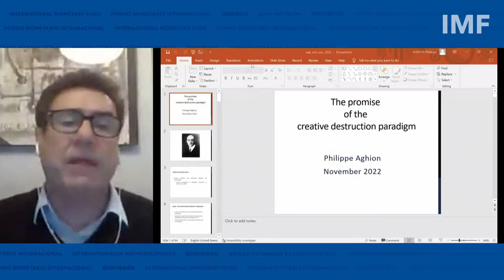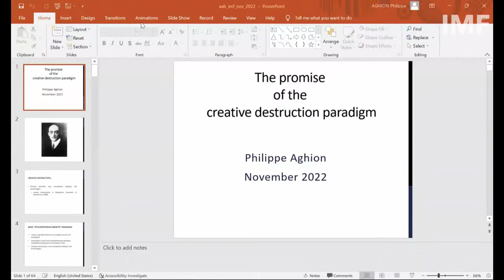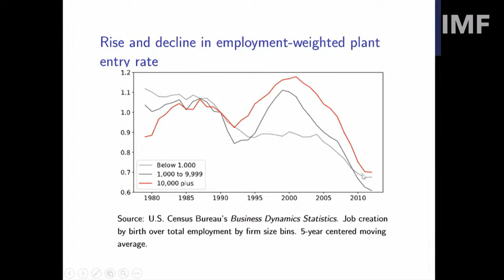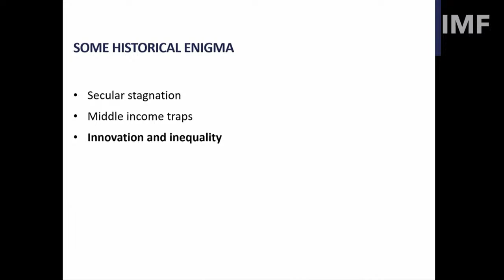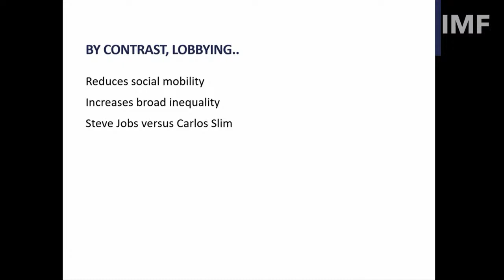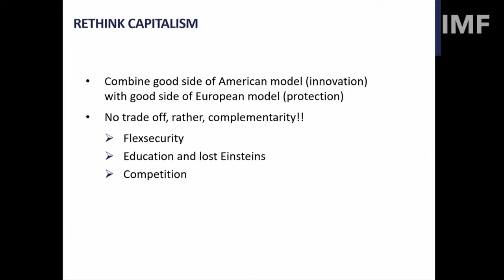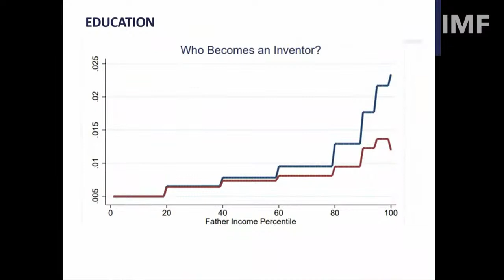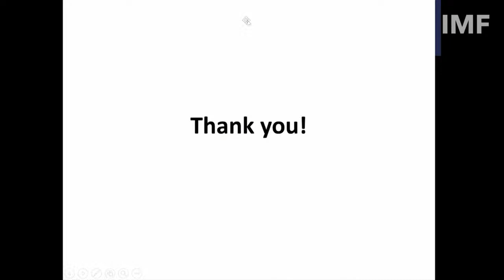10th IMF Statistical Forum: One on One Between Bo Li and Philippe Aghion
The 10th IMF Statistical Forum will explore how we can better measure intangible capital to better support investment policy, taxation policy and macroeconomic analysis.